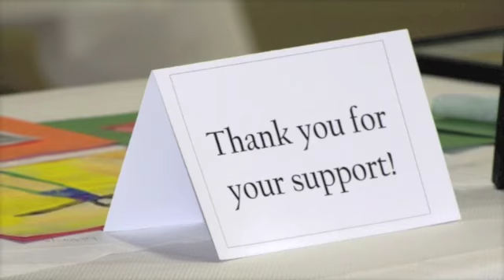Culinary PSA 3 Cookie Launch